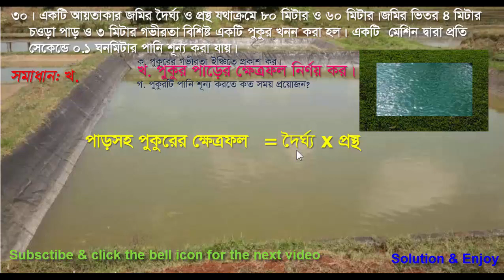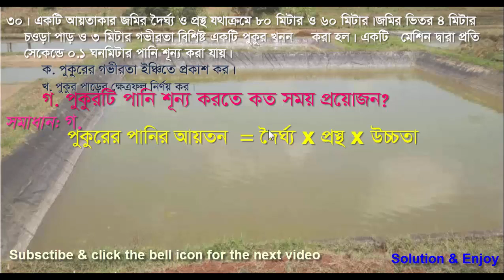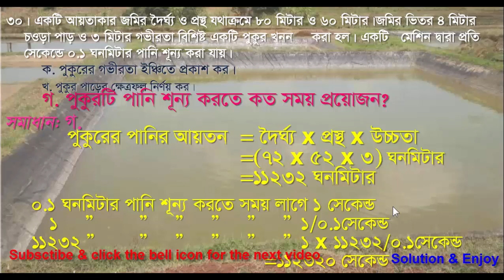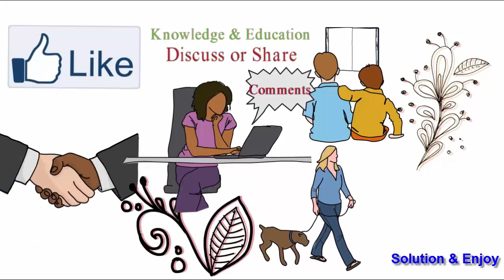JSC Math chapter-3/Class-8th Math /chapter-3/Math No-30/ ৮ম শ্রেণী গণিত/অনুশীলনী-৩/অংক নং-30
Hi

About All of our Videos-